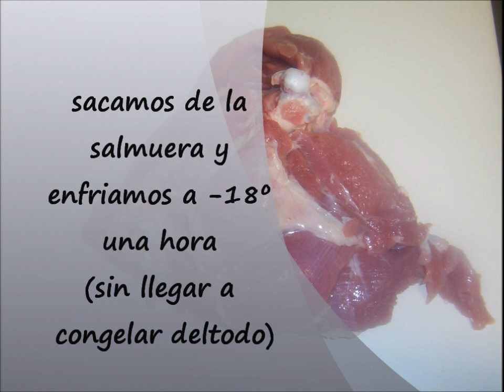EL TALLER ... Elaboracion de chuletas de pavo al ajillo.wmv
elaboracion casera de chuletas de pavo al ajillo , gracias a nuestro amigo carlos por la formula
 EL TALLER DEL CARNICERO YOUTUBE &FACEBOOK